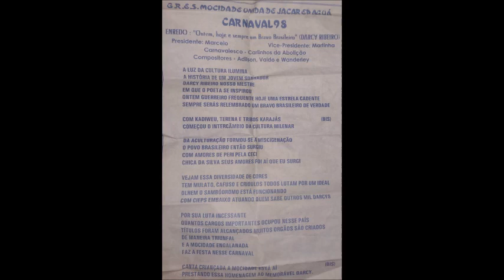Mocidade Unida de Jacarepaguá 1998 - Versão a capela na voz de Antônio Carlos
Créditos: Antônio Carlos
Mocidade Unida de Jacarepaguá 1998 - Samba Enredo Oficial
(Agremiação que anos mais tarde viraria Mocidade Unida da Cidade de Deus)
Enredo: Ontem, Hoje e Sempre um Bravo Brasileiro (Darcy Ribeiro)
Presidente era o Marcelo e a Vice-Presidente a Martinha
Autor do Enredo e Carnavalesco: Carlinhos da Abolição
8ª escola a desfilar | 14/02/98 | Av. Rio Branco
9ª colocada no Grupo C (AESCRJ)
Compositores: Adilson, Valdo e Wanderley
Intérprete nesta VERSÃO A CAPELA: Antônio Carlos

LETRA:

A luz da cultura ilumina
A história de um jovem sonhador (sonhador)
Darcy Ribeiro nosso Mestre
Em que o poeta se inspirou
Ontem guerreiro frequente
Hoje uma estrela cadente
Sempre serás relembrado
Um bravo brasileiro de verdade

Com Kadiwéu, Terena e Tribos Karajás
Começou o intercâmbio da cultura milenar (2x)

Da aculturação formou-se a miscigenação
O povo brasileiro então surgiu
Com amores de Peri pela Ceci
Chica da Silva seus amores, foi aí que eu surgi

Vejam essa diversidade de cores
Tem mulato, cafuzo e crioulos todos lutam por um ideal
Olhem o sambódromo está funcionando
Com CIEPS embaixo atuando, quem sabe outros mil Darcys

Por sua luta incessante
Quantos cargos importantes ocupou nesse país
Títulos foram alcançados muitos órgãos são criados
De maneira triunfal
E a Mocidade engalanada
Faz a festa nesse Carnaval

Canta criançada
A Mocidade está aí
Prestando essa homenagem
Ao memorável Darcy (2x)